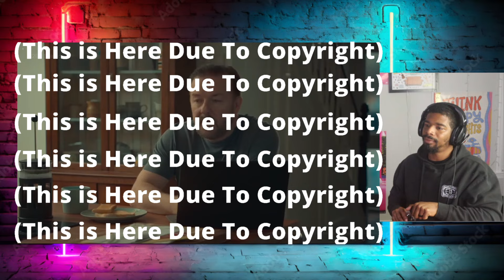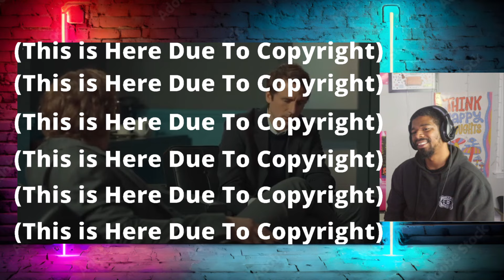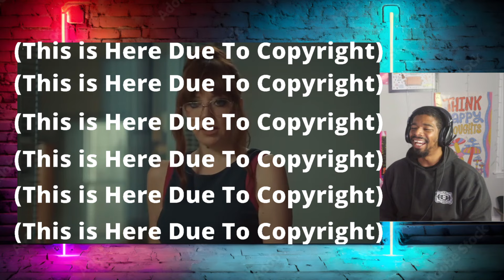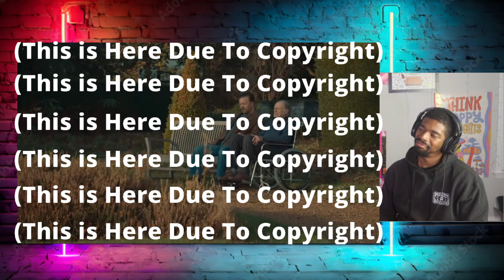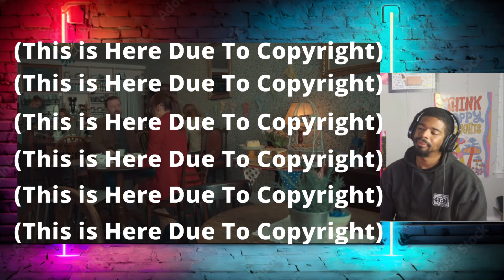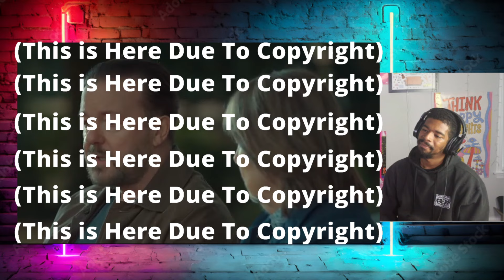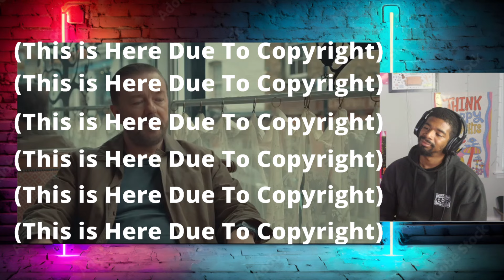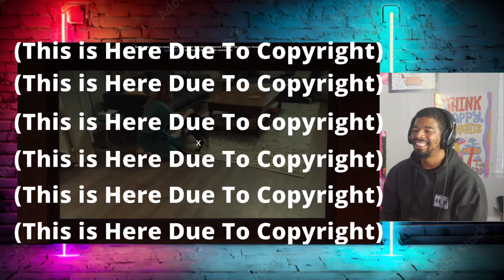After Life S2 - Episode 4 | American Reacts